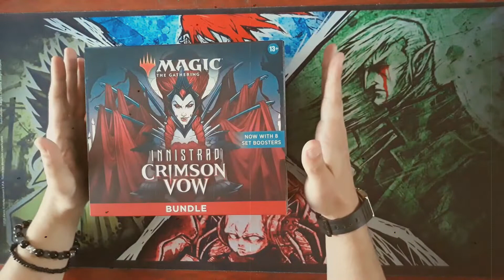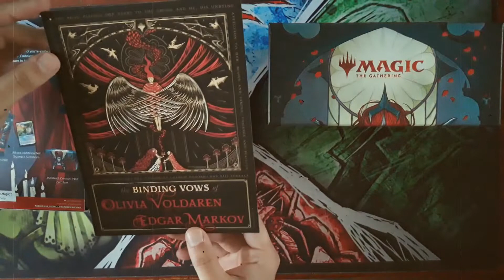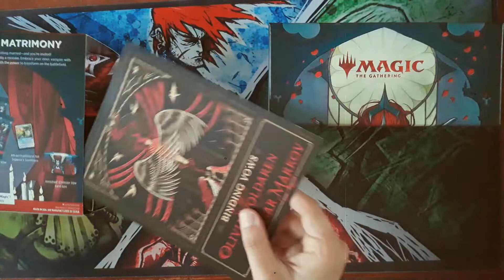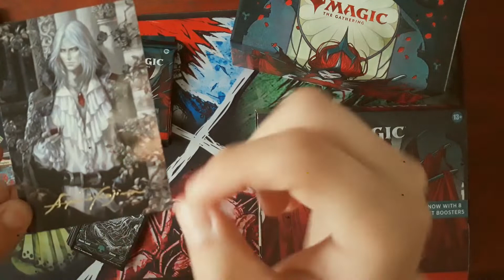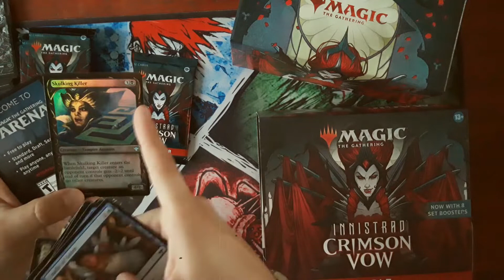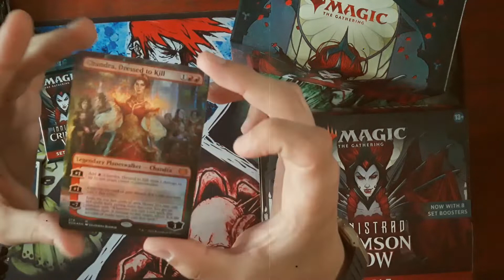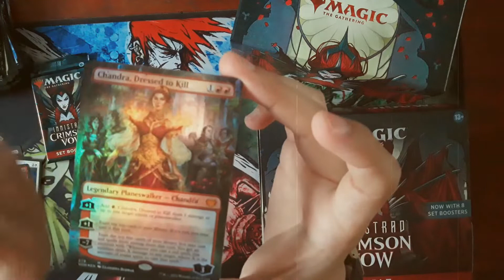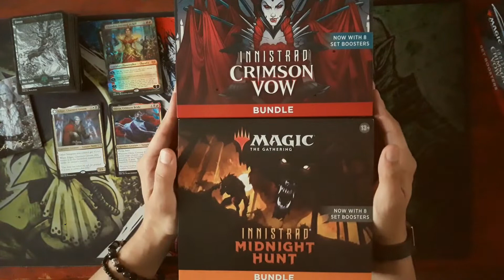UNBOXING II MTG Innistrad: Compromiso Escarlata (Bundle)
Después de celebrar la Cosechalia y sobrevivir a los horrores de la noche, hemos sido invitado a la fastuosa boda vampírica entre Olivia Voldaren y Edgar Markov. Este compromiso podría cambiar el destino de Innistrad para siempre.

Acompáñame en un nuevo Unboxing del Bundle de Crimson Vow (Compromiso Escarlata) la nueva edición de Magic: The Gathering.

Agradecimientos a Card Universe, donde podrás encontrar productos de Magic y de muchos otros juegos, además de accesorios y todo lo que busques ;)